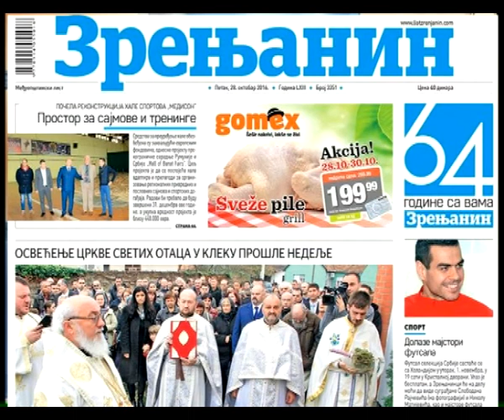VARGA ŽOLTI LIST ZRENJANIN